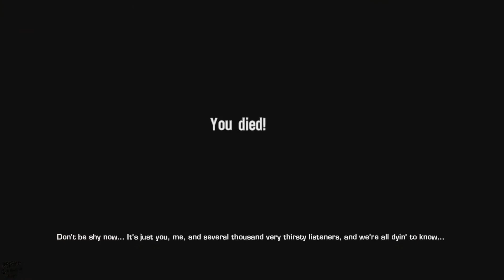Spec Ops The Line | Chapter 11 | No Commentary [1080p30 Max Settings] #11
Blogger This Channel is About

Skype    : bassisttt

System:
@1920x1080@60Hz